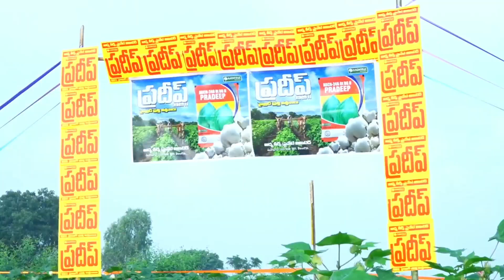adhya Hybrid Seeds Pradeep cotton Verity || Cotton Farming in Telugu || Mana kisan Tv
◆◆మరింత సమాచారానికి మనకిసాన్ వాట్సాప్ గ్రూప్ లో జాయిన్ కావడానికి ఈ లింక్ ప్రెస్ చేయండి

●●మీ వ్యవసాయ పంటలు,కూరగాయల సాగు,పండ్ల తోటలు, పూల తోటలు  దిగుబడి బాగా వస్తుందా మాకు కాల్ చేయండి.. మీ అనుభవాన్ని మన కిసాన్ ఛానల్ లో ప్రసారం చేస్తాం..
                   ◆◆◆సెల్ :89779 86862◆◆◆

                       ◆◆THANKYOU◆◆

      ●●● Mana Kisan Tv Management ●●●

Best Hybrid Cotton seeds in telanagana
Top Hybrid Cotton seeds
Aadhya seeds Pradeep cotton verity
cotton farming in telugu
Cotton cultivation in telugu